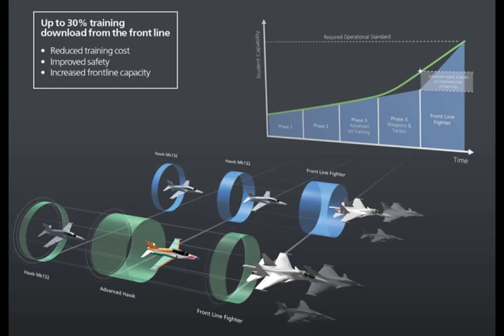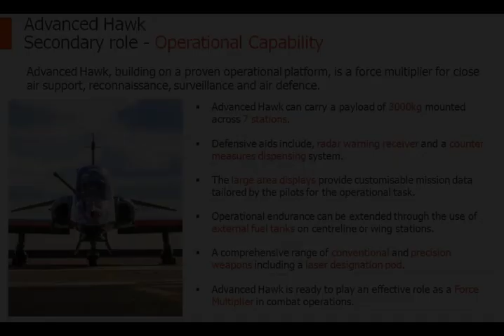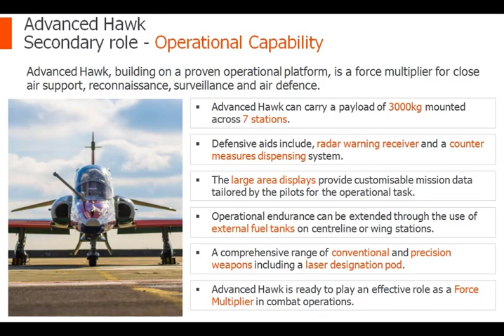REVEALED: The BAE-HAL Joint ‘Advanced/COMBAT Hawk’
IN THIS VIDEO WE HAVE TRIED TO BREAKDOWN NEW ADVANCED/COMBAT HAWK AIRCRAFT

VIEWS EXPRESSED IN THIS VIDEO ARE BASED  ON AN ARTICLE IN LIVEFISTDEFENCE.COM

 this is the Advanced Hawk. A joint BAE Systems-Hindustan Aeronautics effort that elevates the proven Hawk jet trainer to a significantly more capable aircraft platform, closer in performance — both real and synthetic — to the fighters it trains pilots for. The 50-50 commercial project with equal risk by the two companies, funded internally over 24 months, has culminated with this single demonstrator aircraft that will be revealed for the first time at the Aero India show on Feb 14 outside Bengaluru.

The product will be jointly marketed by BAE Systems and HAL to existing and new potential customers across the world, with a projected market for at least 300 airframes over ten years, all or most of which will be built in and exported from India, with several Indian technologies and systems.

In details shared exclusively with Livefist, it appears clear that the Advanced Hawk is more than just a fine-tuning of the Hawk, but an upgrade that encompasses perhaps the first deep dive in years into what the Hawk stands for, beyond being just a lead-in fighter trainer.

The changes in the Advanced Hawk are significant. For instance, the Advanced Hawk sports HAL-led engineering tweaks to the aircraft’s wing — the addition of an active slat leading edge and an upgraded combat flap — which adds more flying envelope across the spectrum. Other changes, detailed in the schematic below, importantly include increased engine thrust on the Adour Mk.951, a smart weapons capability (which is probably why HAL has designated it the ‘Combat Hawk’ in internal communications), air-refueling and a brand new panoramic multi-display centered glass cockpit.